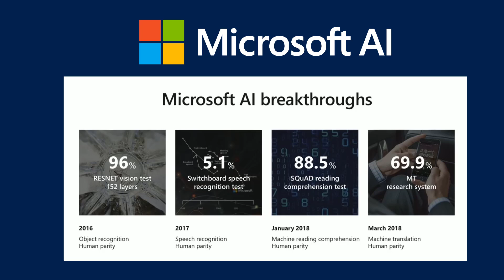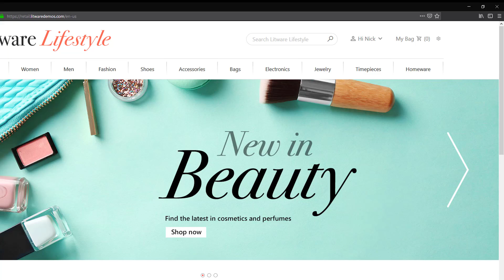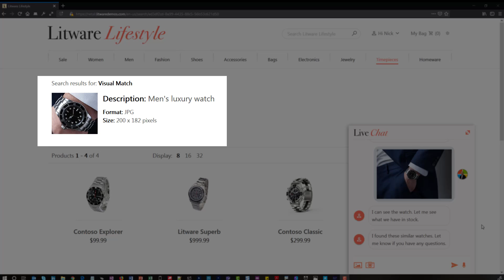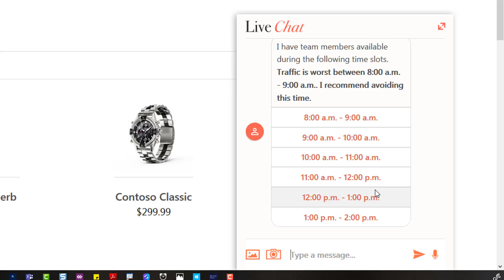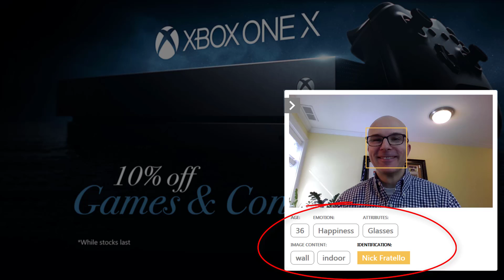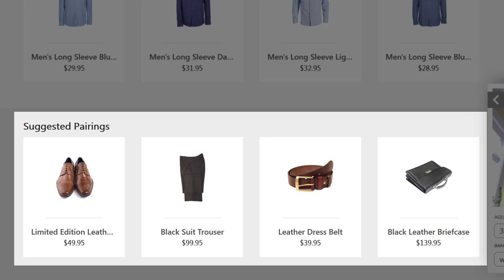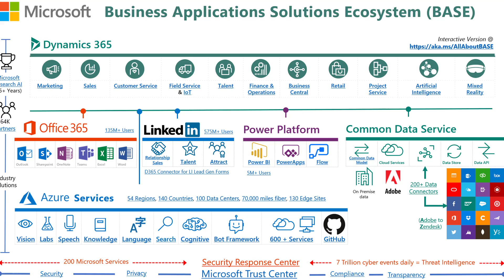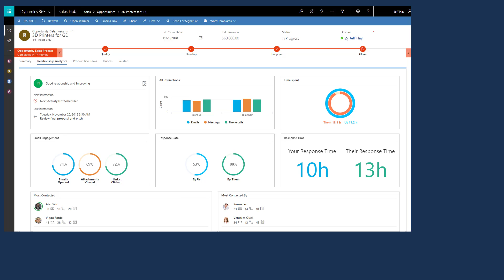2) Microsoft Azure AI Cognitive Services with Power Platform & Dynamics 365 (Smart Bot Demo)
*Navigate using the Demo / Topic Timestamps below.*
:45 Microsoft Cognitive Services
1:01 Uber using Microsoft Cognitive Services
1:15 Intelligent Retail Demo
1:40 How AI empowers personalized retail
1:59 Azure Machine Learning
2:05 Live Chat / Virtual Agent / Bot
2:18 Language Translation
2:30 Microsoft LUIS - Language Understanding Intelligence Service
3:02 Azure Custom Vision Service / Object Detection
3:17 Bing Visual Search API
3:50 Virtual Agent Retail Bot Sales Assistant
4:02 Microsoft QnA Maker
4:20 Appointment setting
4:29 Microsoft Graph
4:40 Bing Maps Distance Matrix / Traffic API
5:00 Selfie / Facial Recognition API
5:40 Azure Crowd Insights
6:15 AI for Customer Service
6:50 Customer Speech Service
7:12 Bing Visual Search
7:35 Custom Visual Object Detection
8:30 Power Platform Canvas App retail experience
8:40 Microsoft Power Platform Overview
8:43 Power BI
8:48 PowerApps
8:51 Microsoft Flow
8:55 Business Applications Ecosystem
9:05 Common Data Service / Data Connectors
9:18 LinkedIn & Office 365 & Dynamics 365
9: 50 PowerApps canvas app demonstration

Learn how Microsoft’s Azure AI & Cognitive Services combined with Microsoft’s Power Platform and Dynamics 365 empower your business with intelligent experiences that drive business outcomes.